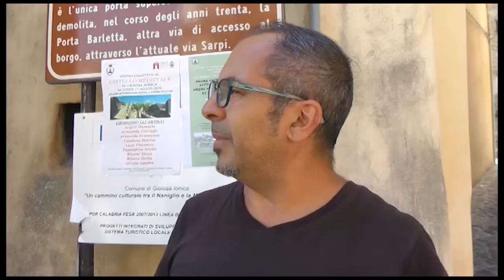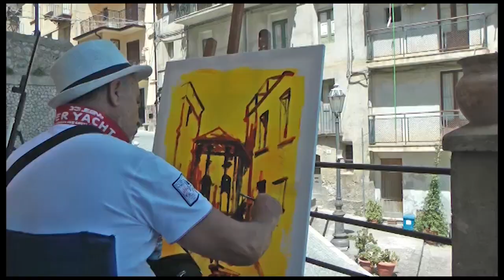GIOIOSA JONICA: UN SUCCESSO L'ESTEPORANEA DI PITTURA | IL VIDEO